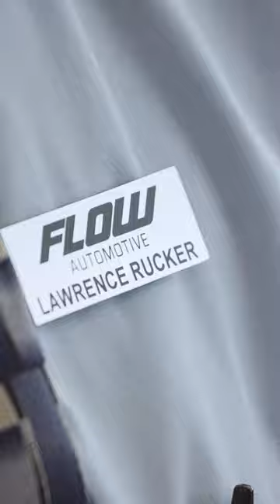Don Flow Short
This week's short previews Don Flow of Flow Companies, who is featured in our feature film "Driving Trust", does business differently, using it as an opportunity for ministry.